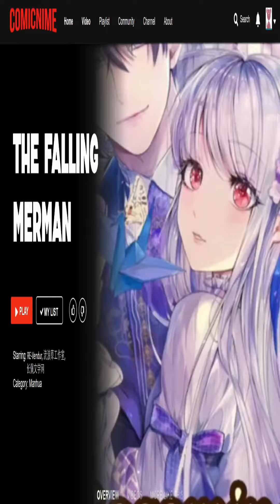【Sub.Indo | BL】The Falling Merman Chapter 28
The Falling Merman
Genre : Drama, Fantasy, Romance, Shounen Ai, Supernatural, Yaoi
Author : 麟潜
Status : On Going
Sinopsis :
Komandan Taktis (Alpha Singa Putih) x Penyerang Kekuatan Tempur Cantik Tingkat Atas (Omega Merman Kelas Tinggi). Keduanya pernah menjadi subjek uji laboratorium penelitian, bergantung dan pada saat yang sama saling menggunakan untuk "keuntungan" mereka sendiri. Namun karena salah paham, White Lion dilukai oleh Merman. Dia terus mengatakan bahwa dia akan membalas dendam padanya, tetapi ketika mereka bertemu lagi, dia sepertinya tidak bisa melakukannya. Sebaliknya, dia tidak bisa tidak melindungi duyung kecilnya ...

★COPYRIGHT / LICENSING★